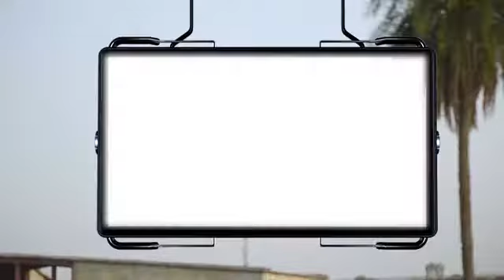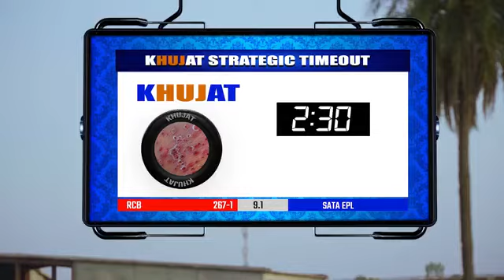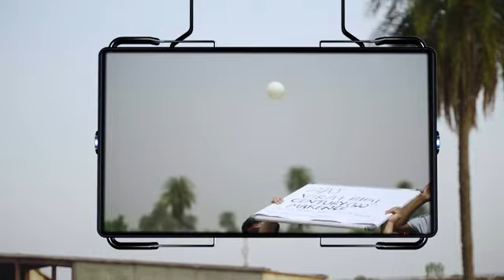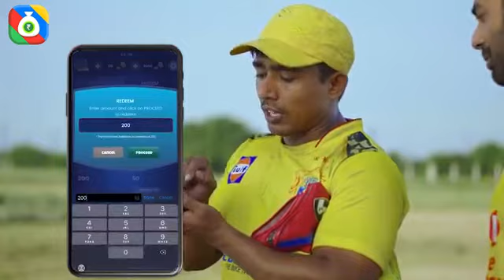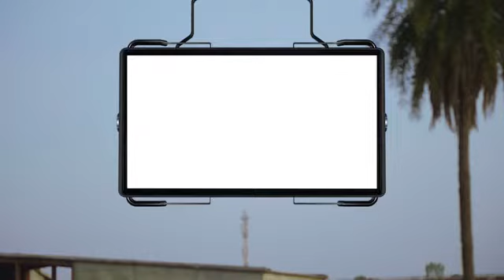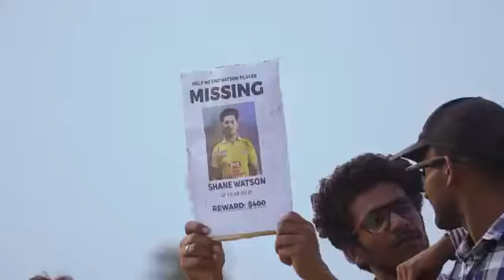EPL SESSION 2 ROUND 2 HELL NEW VIDEO .. @Round2hell R2H VIDEO